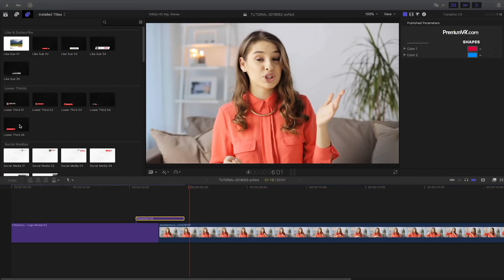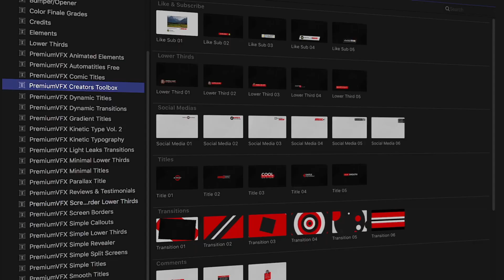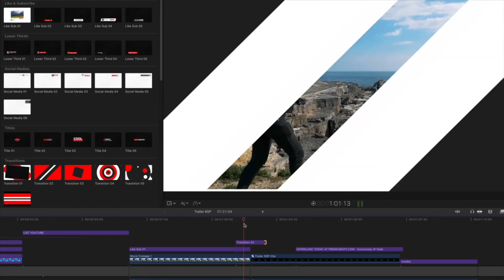Plugin para editar videos YouTube (1) - Creators Toolbox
Creators’ Toolbox ha sido creado en su totalidad para Final Cut Pro X. Este plugin es muy fácil de usar y se puede personalizar 100%. Tiene 60 plantillas listas para dar un toque profesional a tus videos.